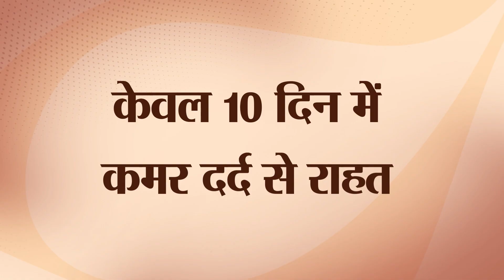Treat Lower Back Pain At Jiva Ayurveda With Panchkarma | Patient Testimonial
Hello and welcome to Jiva Ayurveda. Hear from our patient, about his experiences at our clinic. Mr. Deepak Sharma from Gurugram was suffering from lower back pain for a long time. He has a sedentary lifestyle and sits for 14-16 hours at stretch. He required support to carry out his daily activities. For eg., he needed a helping hand to get up from a sofa or while going to the washroom.

He consulted Jivagram where our team of doctors enquired about his medical history. His body type and nature were identified. Upon complete diagnosis, our ayurvedic doctors gave him the best lower back pain treatment.

Along with this, he was also given Panchakarma therapy. Within 10 days of taking treatment, he was cured. He became healthy and was able to walk without any support.

Visit your nearest Jiva Clinic today!

For more information regarding the treatment, you can book an online appointment